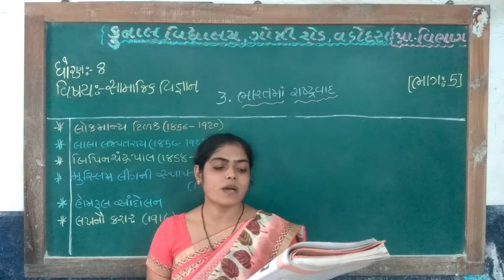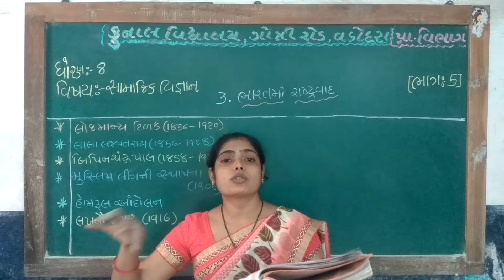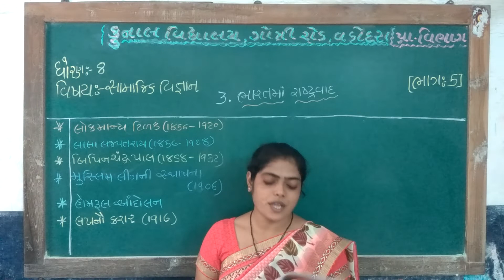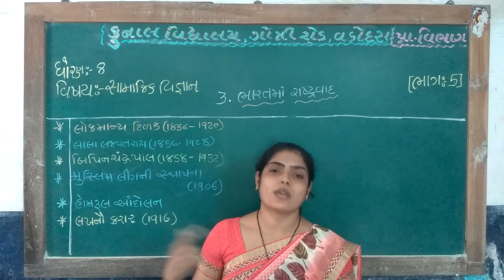STD – 8 | SUB – SAMAJIK VIGNYAN – II | CHAPTER – 3| PART – 5| KUNAL VIDYALAYA, GOTRI ROAD, VADODARA.